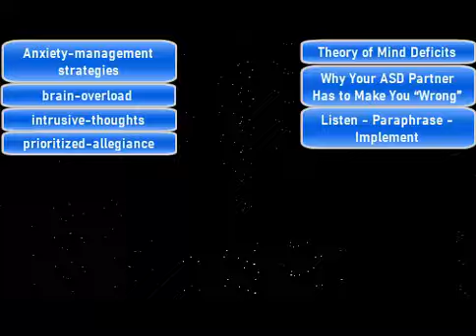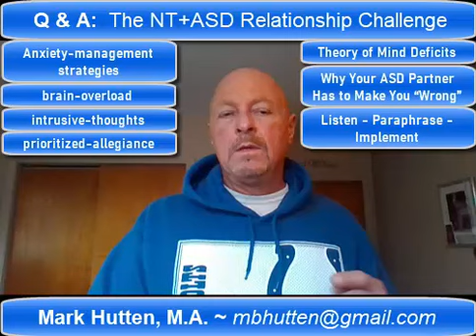Q & A with Mark Hutten, M.A. - The NT+ASD Relationship Challenge